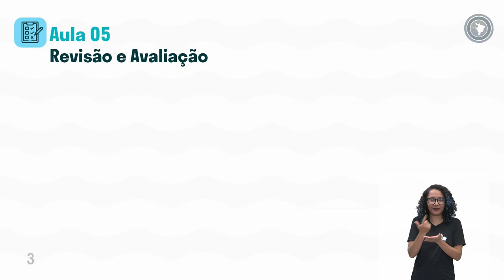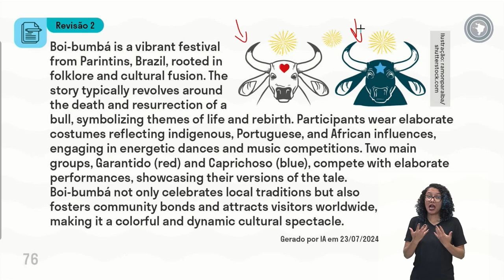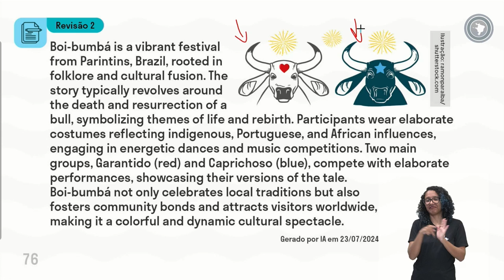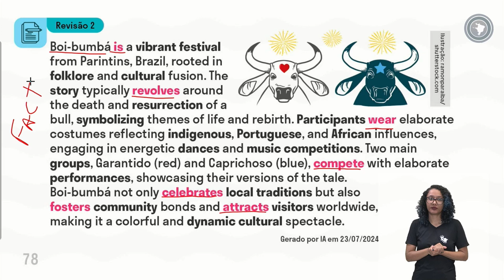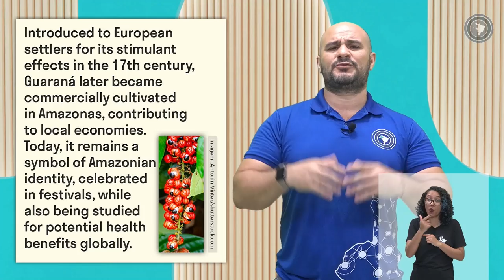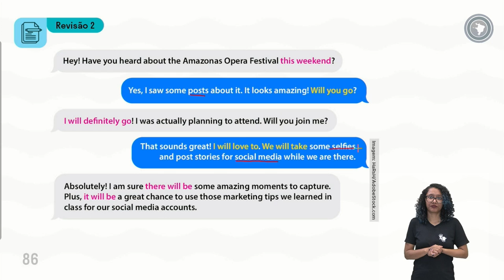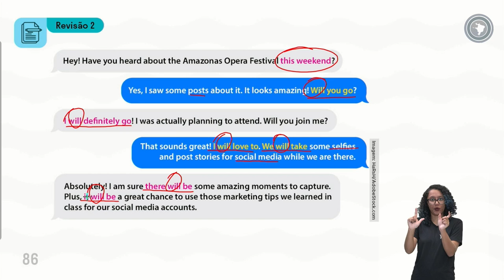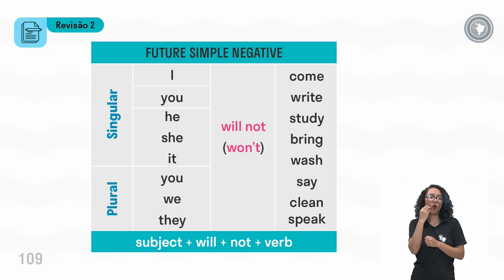Língua Inglesa - Aula 05 - Revisão 02 - Unidade I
Produção e circulação das manifestações artísticas e discursos, em língua inglesa, utilizando as tecnologias digitais e de informação. A língua inglesa como meio de acesso às práticas corporais
presentes em outros países.